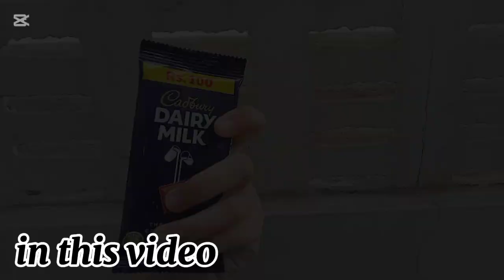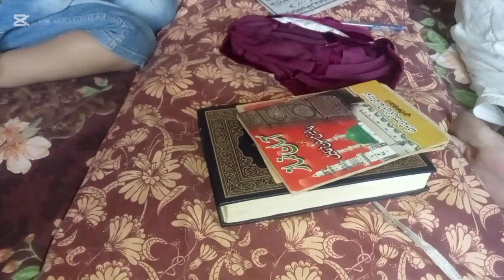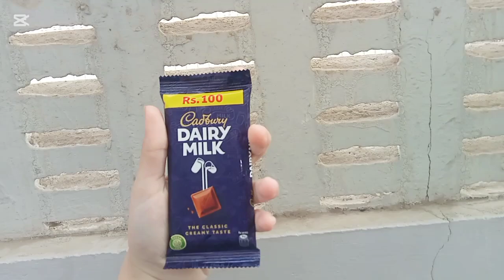Important kam ke liye Gaye | aaj hamen important kam ke liye Jana pad Gaya | Faiza Hassan Vlogs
important kam
important work
mini vlog
food vlogs
Pakistani housewife normal routine simple day